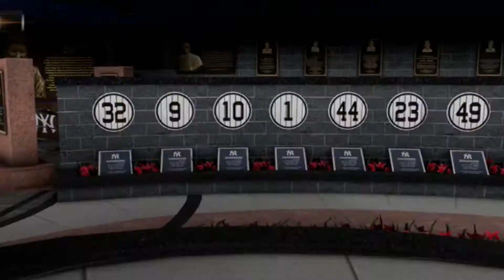MLB 15 The Show Diamond Dynasty - YOGI BERRA!!!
This is MLB 15 The Show Diamond Dynasty,  where I play with different teams trying to get wins.

MLB 15 The Show Diamond Dynasty
-Clemhawks